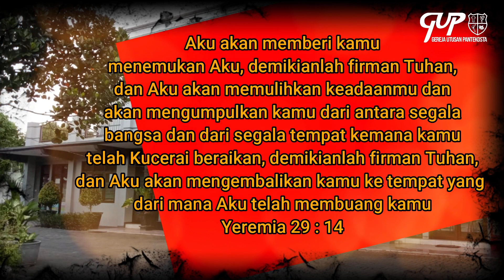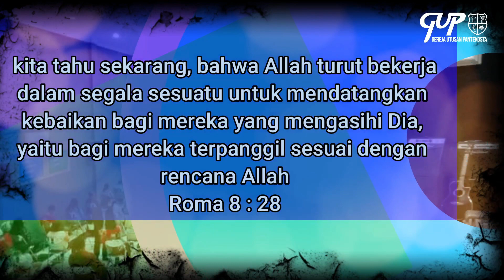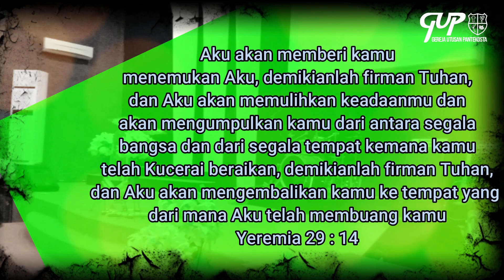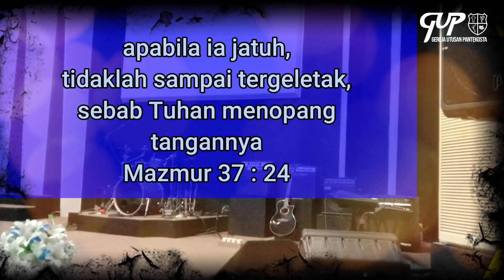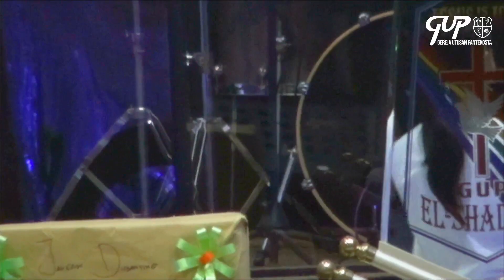Liputan Ibadah Tutup Tahun, 31 Desember 2023, GUP El Shaddai Ngawi